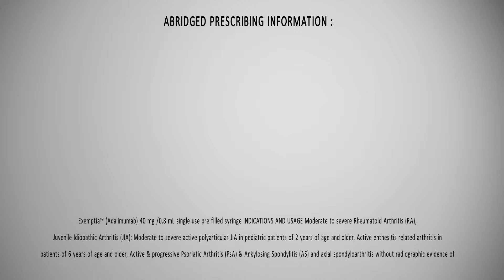Exemptia | Adalimumab | Testimonial | Hyderabad